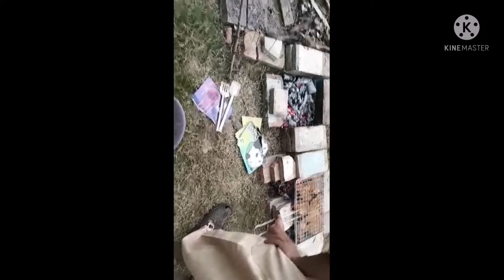How to Fishing and it's all about fishing.... A day out with Friends and family